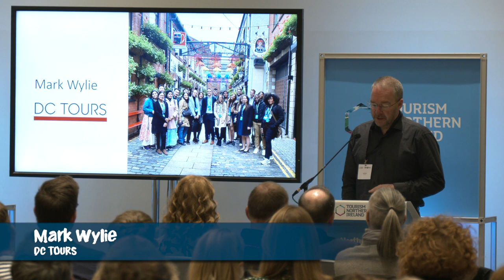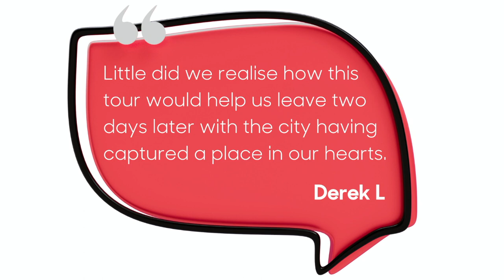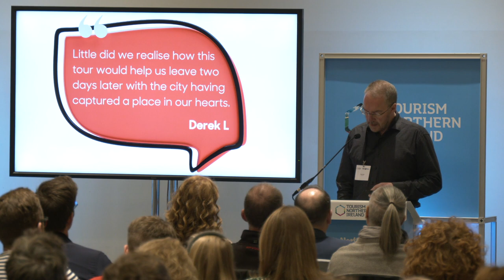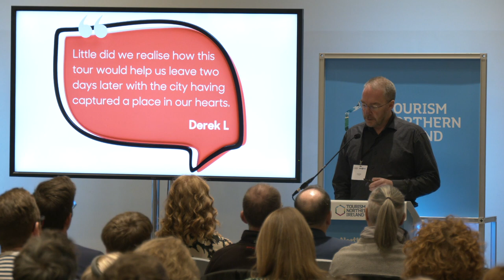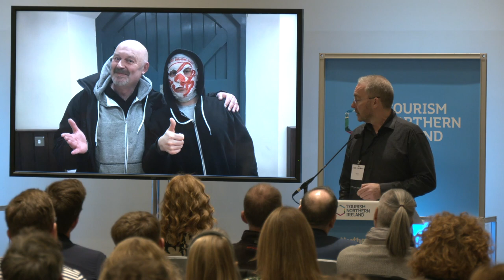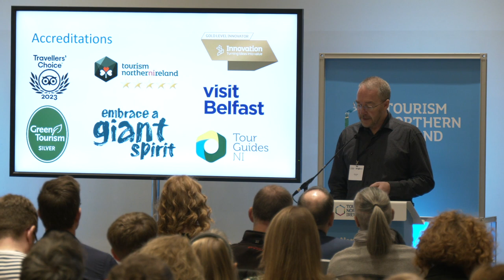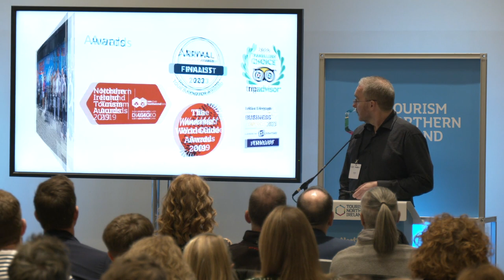Embrace a Giant Spirit Experience Development Roadshow 2023 Industry Speaker - Mark Wylie DC Tours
Mark Wylie from DC Tours shares his journey of how he has developed his unique visitor experience at the Embrace a Giant Spirit -  Experience Development Roadshow 2023,  at the HMS Caroline.